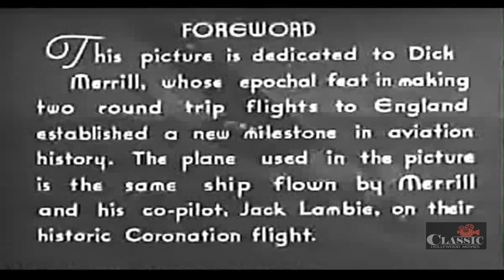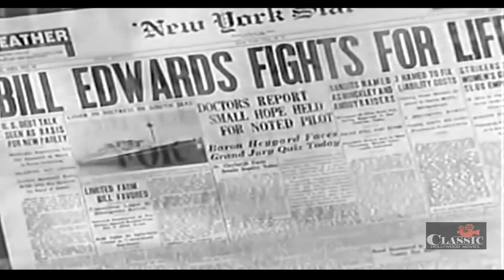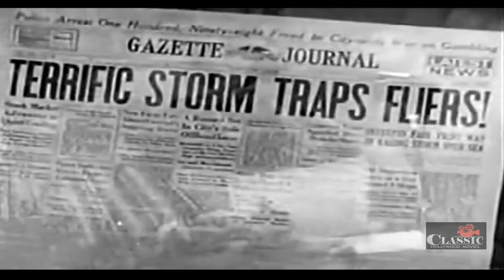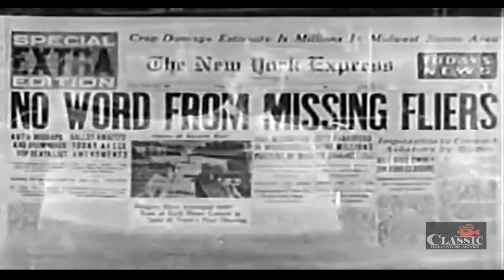Atlantic Flight (1937) | Full Movie | Dick Merrill | Paula Stone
Atlantic Flight was designed as a vehicle for Dick Merrill, a real-life pilot then very much in the news because of his record-breaking flights.

Director: William Nigh
Writers: Scott Darling, Erna Lazarus
Starring: Dick Merrill, Jack Lambie, Paula Stone